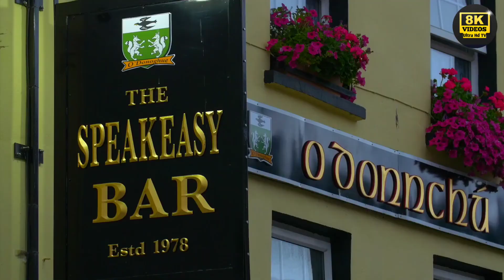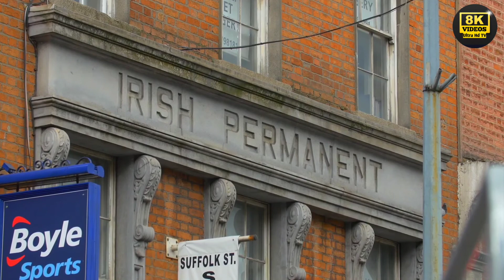IRELAND 8K • Beautiful Scenery, Relaxing Music & Nature Drone Video in 8K ULTRA HD TV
Ireland is an island nation on the westernmost edge of Europe. It is the continent's second largest island (after Great Britain). The Republic of Ireland occupies 80 percent of this landmass, while a large chunk of land in the north is part of the United Kingdom.